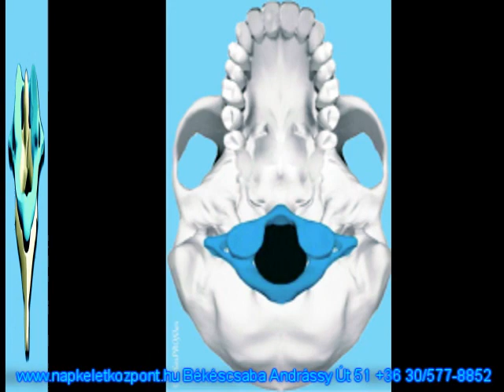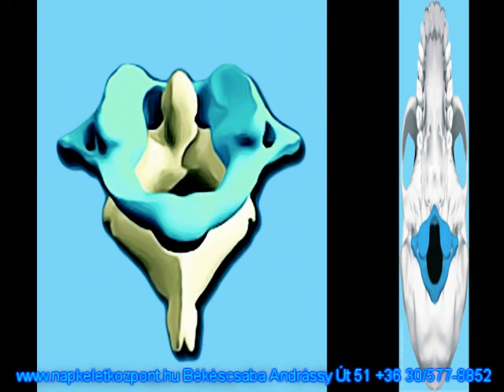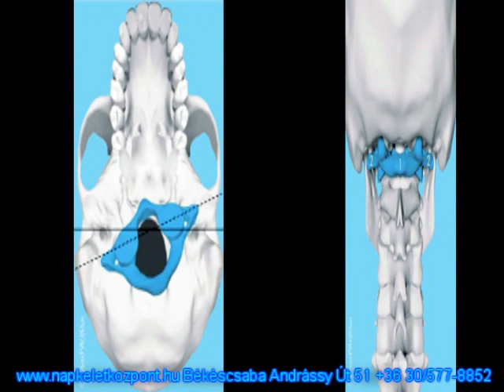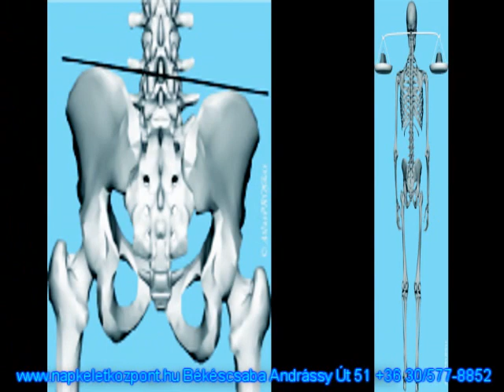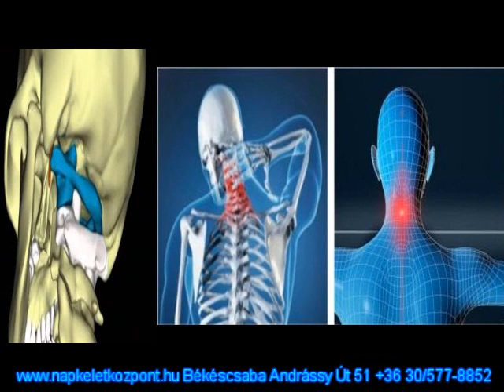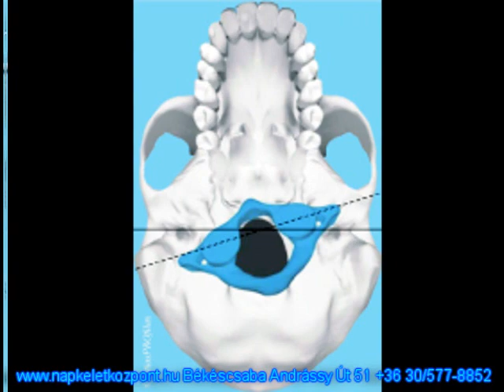AtlasPROfilax® (Somi Magdolna és Gácsér Attila) HOMERADIO RIPORT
Gácsér Attila                Somi Magdolna

Azt mondod, derékfájós vagy? Azt mondod, fejfájós vagy?
Esetleg nyaki-, gerincfájdalmaid vannak?

Most megtaláltad, amit kerestél:  AtlasPROfilax®  !
A módszer, ami az alapoknál hozza rendbe az egészségedet!

Amikor házat építünk, a munkafolyamat legfontosabb része a szilárd
alapok bebetonozása. Ha azt szeretnénk, hogy az otthonunk hosszú távon jól bírja a gyűrődést, az időjárás viszontagságait, a külső hatásokat, akkor a ház alapjára kell legjobban ügyelnünk.

Ugyanígy van ez a fizikai testünk esetében is...
Ugye Te is hosszú távra tervezel?
Ugye Te is szeretnéd, ha egy-egy kisebb vihar ( betegség)
nem rombolná le a falaidat???

Ha az ATLAS nincs a helyén...
Dr.René-Claudius Schümperli a módszer kidolgozója:
„Az első nyakcsigolya -- az Atlas, gyakorlatilag minden embernél
helytelen rotációs helyzetben van"